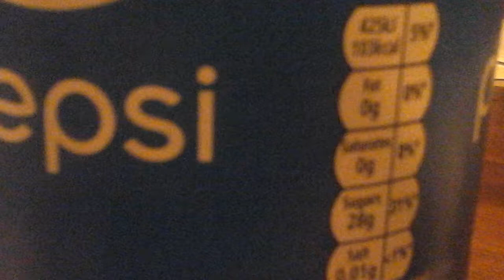RIP PEPSI?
O no somebody drank pepsis blood !